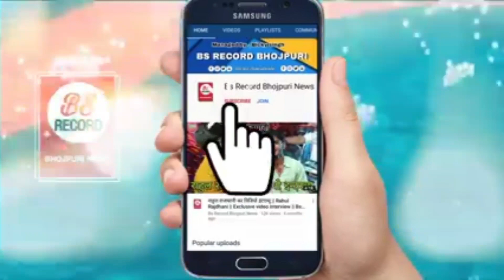Dhananjay Dhadkan || इयारो के ना भइले भतारो के ना भइले || Yaaron ke na Bhaile Bhataro || धनंजय धड़कन